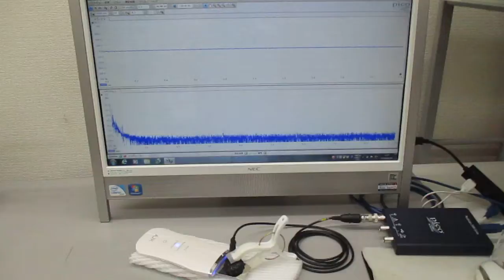超音波美顔器の音圧測定（超音波システム研究所）